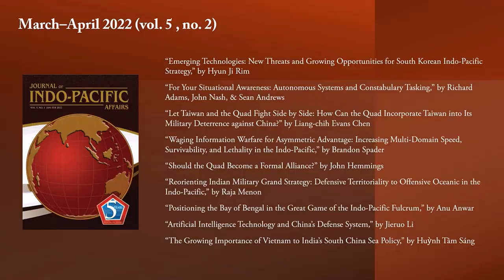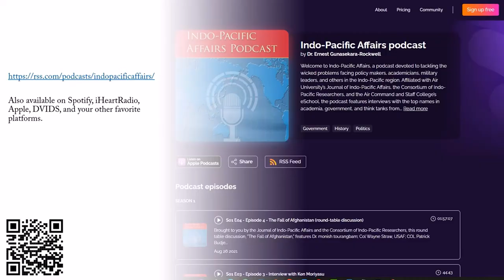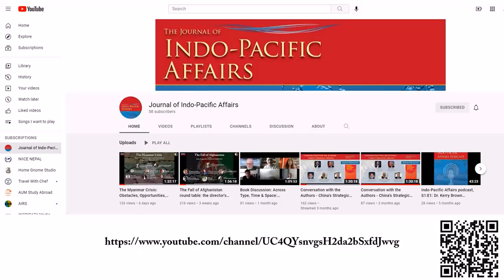Indo-Pacific Visions - Episode 3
Rushali Saha interviews Dr. Stephen Robert Nagy on the topic of middle powers in the Indo-Pacific.

UNITED STATES
Courtesy Video